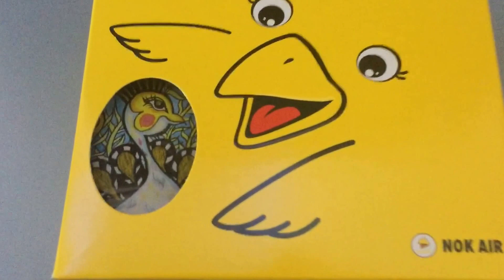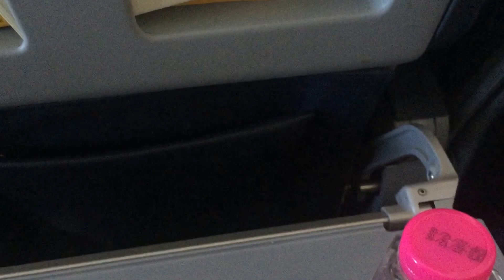เก๋ไก๋สะดุดตา! รีวิวของกินเล่นบนเครื่องบินนกแอร์ ดีไซน์เจ๋ง ของกินก็อร่อย Nokair